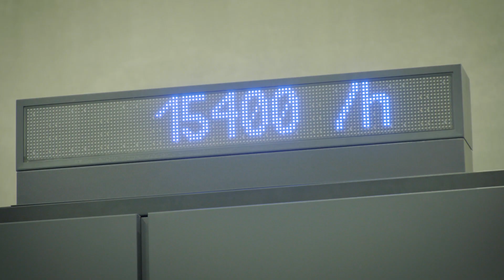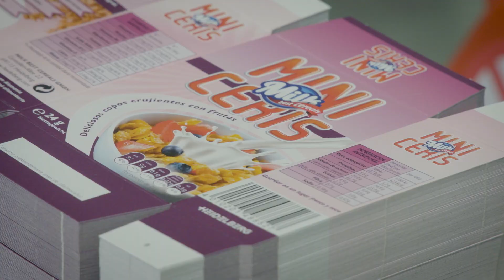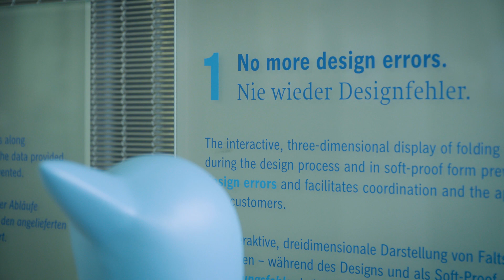“Think out of the Box” - Heidelberg shows packaging solutions for the digitized future.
In the middle of May, more than 400 guests from all over the world attended the Packaging Day at the Wiesloch-Walldorf site. Under the slogan “Think out of the Box”, they witnessed the premiere of the Primefire 106 – what up until then was only available to see in customers’ print shops and in the laboratory environment is now also installed in the Print Media Center Packaging, and thus completes the extensive demo range in the world’s biggest demo center for packaging solutions. Heidelberg is the only manufacturer to integrate offset and digital printing including finishing via the Prinect workflow, and is opening up new business models for packaging printing.